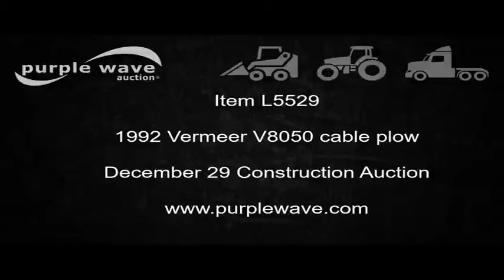1992 Vermeer V8050 cable plow for sale | no-reserve Internet auction December 29, 2016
1992 Vermeer V8050 cable plow
1,703 hours on meter
John Deere 4045DF001 four cylinder diesel engine
85 HP
Serial T04045D362530
Hydrostatic transmission
3F-1R gears
Four wheel drive
Differential lock
OROPS
Suspension seat
Rear steering
Ether start aid
V8000 80"W backfill blade
Hydraulic side shift
Serial 1VRG03050N1000528
Backhoe
Model V9300
78" stick length
18"W four tooth bucket
Hydraulic outriggers
Serial 1VRG10091N1000293
Vibratory plow
Hydraulic lift
Hydraulic swing
Titan 38x18x20 liquid filled tires
Creep load control inoperable
Serial 1VRF112W0N1000483
It's located in Pella, IA, and we're selling it to the highest bidder regardless of price.